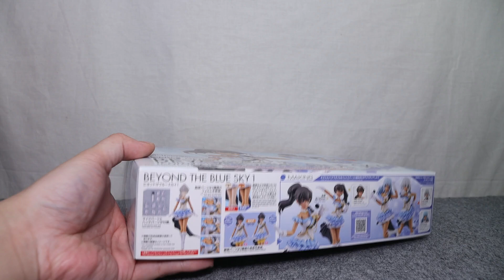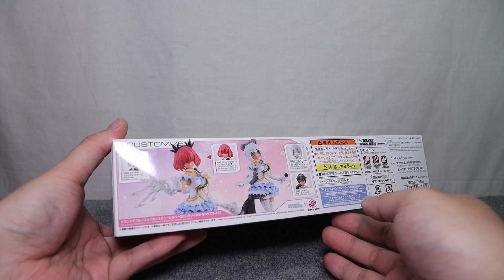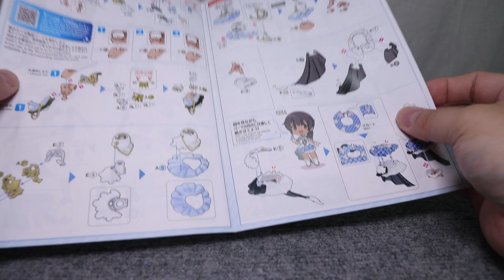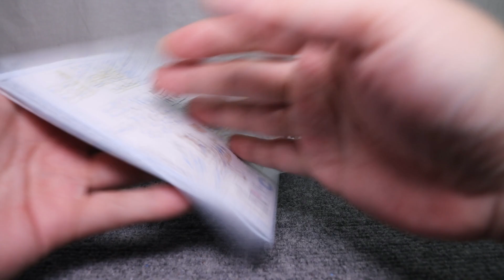『おもちゃの国アリス』 #3635「30MS オプションボディパーツ ビヨンドザブルースカイ1[カラーC]の紹介」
3634で紹介したオプションボディパーツ ビヨンドザブルースカイ1[カラーB]と同様に
腕や足の肌の色をカラーC仕様に変更して再び立体化され、
以前と同様の3種の胸部パーツと選択式の腿パーツを組み合わせることができるギミックはそのままに
カラーＣ仕様のキャラクターに合わせることが出来るような内容で販売された
「30MS オプションボディパーツ ビヨンドザブルースカイ1[カラーＣ]」を紹介します。

『ねんどろいど』
『figma』
『艦これ』